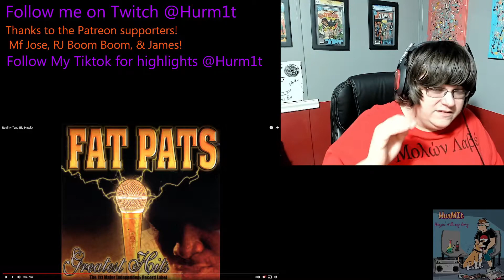Hurm1t Fat Pat Reality Ft Big Hawk Reaction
Want to see a specific reaction? Drop a request in the comments!!!

Original Video:
Reality (feat. Big Hawk)